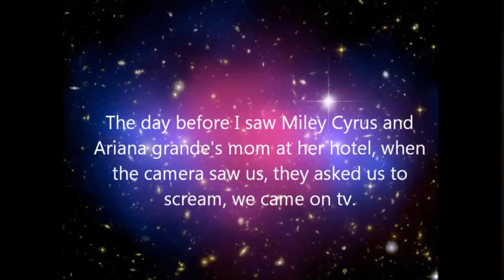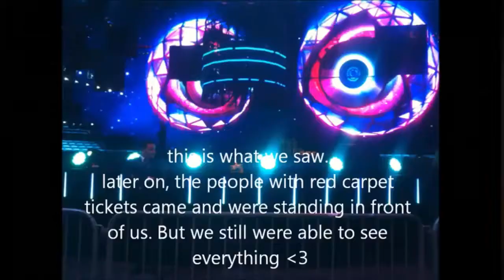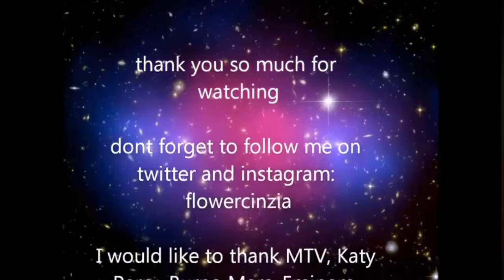MTV EMA 2013 Amsterdam concert vlog Miley Cyrus, Katy Perry, Bruno Mars, Eminem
Miley Cyrus
Cyrus became a teen idol for her portrayal of the starring character Miley Stewart in the Disney Channel television series Hannah Montana in 2006; her father Billy Ray Cyrus additionally starred in the show.

Cyrus subsequently signed a recording contract with Hollywood Records; her debut studio album Meet Miley Cyrus was certified triple-platinum by the Recording Industry Association of America for exceeding three million shipments.

Cyrus later launched her first fashion line, Miley Cyrus and Max Azria, through Walmart.

Immediately following the performance, Cyrus revealed that her fifth studio album, Miley Cyrus & Her Dead Petz, was available for free streaming on SoundCloud.

Cyrus hoped that the release of Breakout would help distance Cyrus from this sound; the project features Cyrus experimenting with various genres.

Cyrus experimented with an electropop sound on "Fly on the Wall", a genre that Cyrus would further explore with the release of her third studio album.

Cyrus described Miley Cyrus & Her Dead Petz as "a little psychedelic, but still in that pop world".